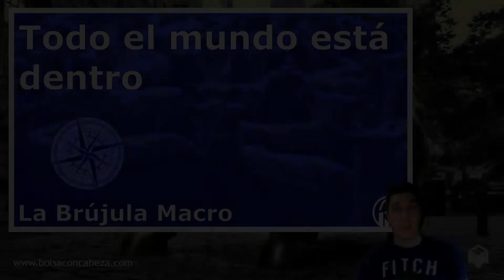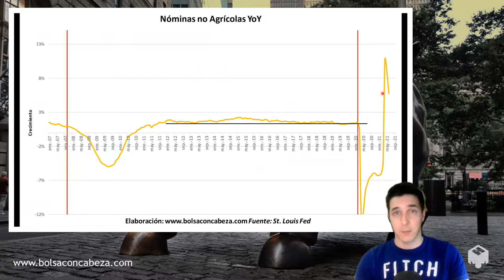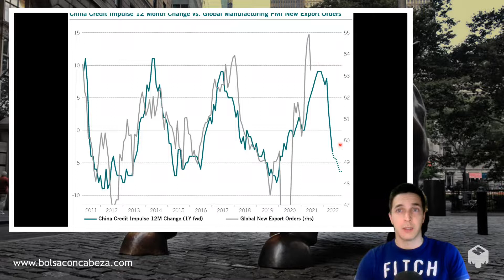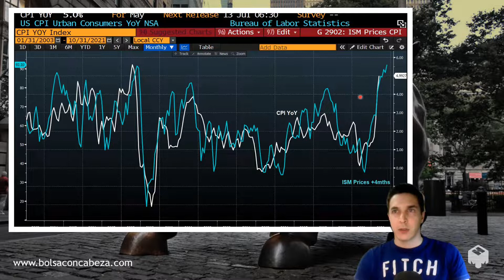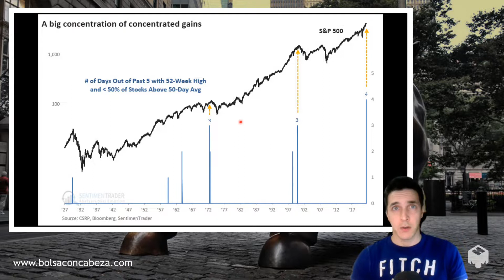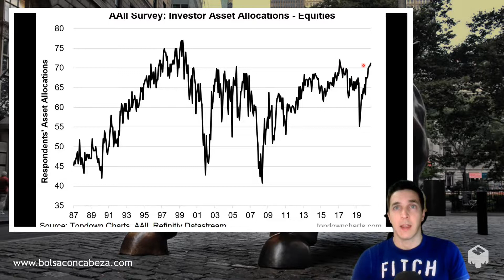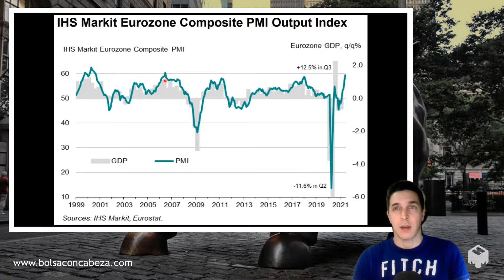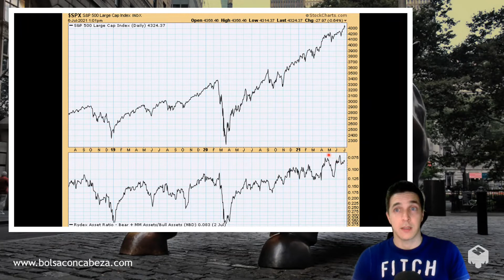Todo el mundo está dentro | La Brújula Macro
Aunque los indicadores comienzan a desacelerar, aún lo hacen a niveles que siguen siendo muy altos. Y el mercado no parece preocupado por ello. La desaceleración en la parte manufacturera de la economía puede ser más evidente en los próximos meses pero el riesgo creo que sigue estando por la parte de los tipos de interés. La inflación y el mercado laboral pueden seguir calientes.

En el vídeo también vemos algunos gráficos de posicionamiento de los inversores que, aunque a corto plazo 1-3 meses nos dicen poco, pensando a medio plazo 6-18 meses no nos invitan a ser optimistas en cuanto al rendimiento que nos puede dar desde aquí la renta variable. Toca estar atentos ante cualquier cambio de comportamiento en los mercados.

¿Quieres saber qué activos lo hacen mejor cuando la economía acelera? Apúntate a la Guía de inversión: